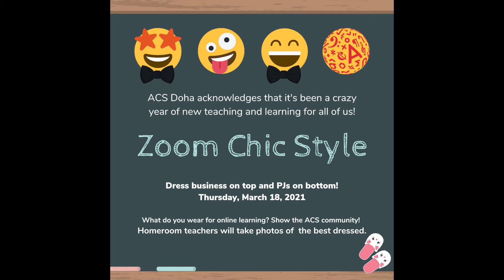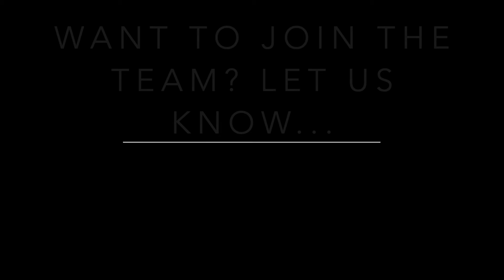Week of 7-11 March 2021